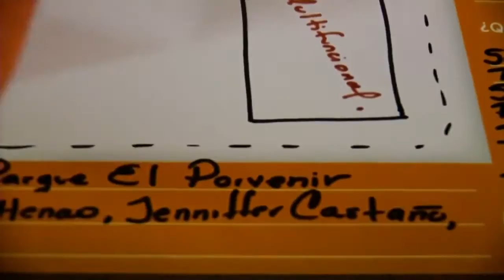Medellín palpita con la Comunidad UVA